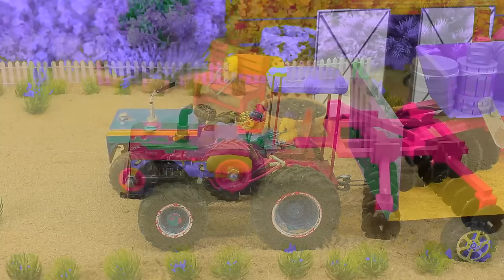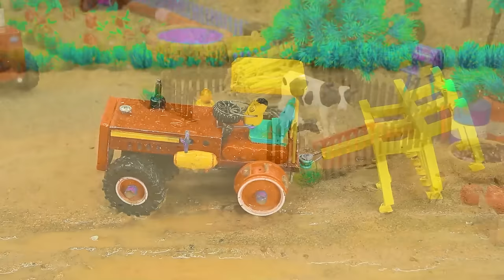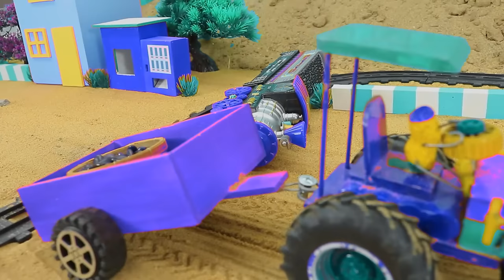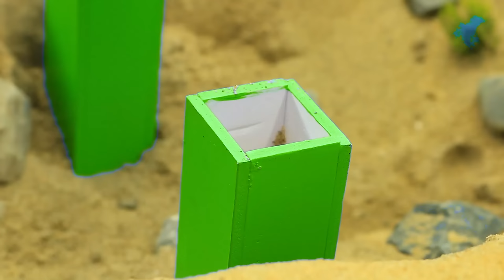Diy tractor making bulldozer repair train railway | make roads to help farmers | DIY concrete mixer